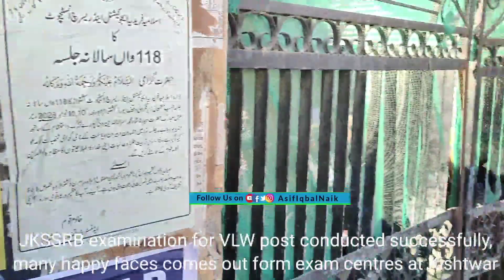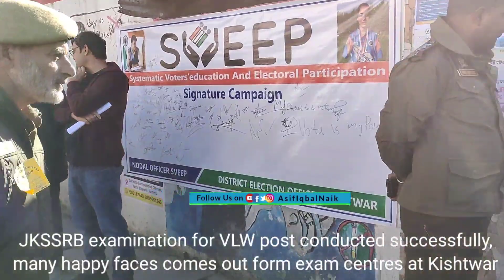JKSSRB examination for VLW post conducted successfully, many happy faces outside exam centres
JKSSRB examination for VLW post conducted successfully, many happy faces comes out from exam centres at Kishtwar.